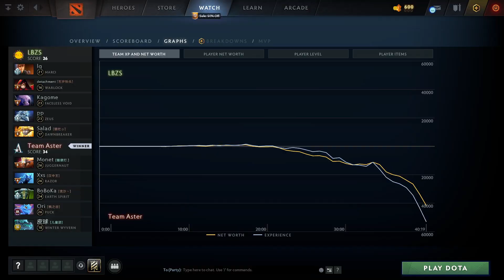LBZS vs Team Aster (game 2) BO2 | 强调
Marci, Warlock, Faceless Void, Zeus, Dawnbreaker
Juggernault, Razor, Earth Spirit, Puck, Winter Wevern

ESL One Malaysia 2022, Dota2

LBZS vs Team Aster game 2 BO2
Monet , Xxs , BoBoKa , Ori , pi qiu